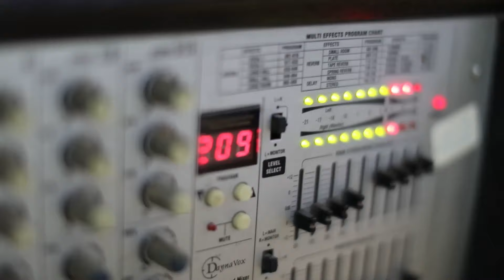اجمل دحيات الفنان يزن حمدان زفاف العريس محمد دغلس برقة 2019